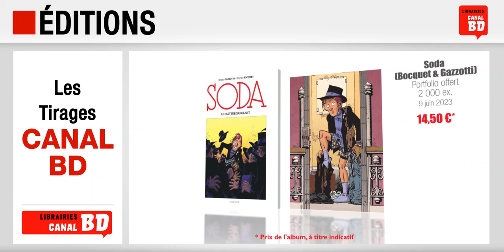Les Tirages et suppléments exclusifs Canal BD mai / juin 2023 (MAJ)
Tirages/suppléments exclusifs Canal BD mai / juin 2023 (MAJ) :
- 06/07/2023 : Tsugai : Daemons of the Shadow Realm T.1 (ed. KUROKAWA), Marque-pages offert, 5 000 ex.
- 09/06/2023 : Soda (ed. DUPUIS), Portfolio offert, 2 000 ex.
- 07/06/2023 : Angel Wings T.8 (ed. PAQUET), Couverture exclusive, Ex-libris numéroté et signé, 2 000 ex.
- 07/06/2023 : Blue Lock T.14 (ed. PIKA), Jaquette colector, 5 500 ex.
- 31/05/2023 : BD jeunesse ALBIN MICHEL, Carnet d'activités offert, 3 000 ex.
- 12/05/2023 : Charlotte Impératrice T.3 (ed. DARGAUD), Édition Collector, Cahier supplémentaire, Couverture alternative, 1 400 ex.